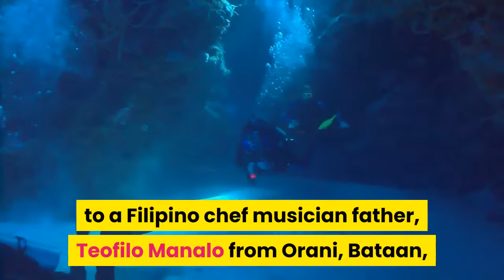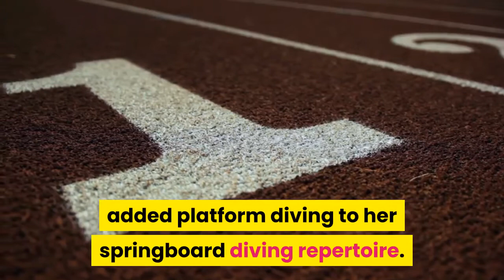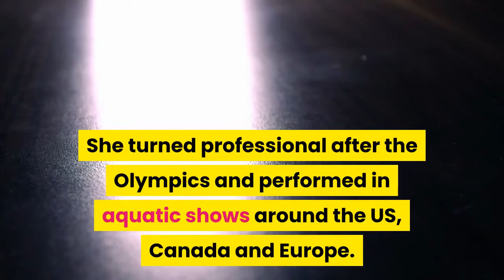Google honors Fil Am diver Vicki Draves in Doodle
General SportsABS-CBN Sports on Aug 03, 2020 10:59 AMGoogle celebrates the Olympic feat of Filipino-American Victoria ‘Vicki’ Manalo-Draves on the search engine's Doodle. (Google Doodle)Noticed today’s Google Doodle of a female diver on the main page of the search engine? That is Filipino-American Victoria ‘Vicki’ Manalo-Draves, who won gold medals in the 3 meter springboard and 10 meter platform events in the 1948 London Olympics. The Doodle celebrates the heroic feat of Draves in the Games on this day 72 years ago. Draves, who was born in South-of-Market district in San Francisco, became the first American woman to win two gold medals in diving and the first Asian-American woman to win an Olympic gold.(Photo courtesy of the Associated Press)Born to a Filipino chef musician father, Teofilo Manalo from Orani, Bataan, and Englishwoman mother Gertrude Taylor, Draves started diving at the age of 16. Phil Patterson, swimming coach of the Fairmont Hotel Swimming and Diving Club, became her first diving mentor but Draves had to change her name to Vicki Taylor due to racial discrimination and prejudice for being a Filipino to be accepted in the club. Draves then enrolled at San Francisco Junior College. Under the watch of coach Jimmy Hughes, she placed third in her first Amateur Athletic Union diving competition at the national meet in Indiana in 1943 at the age of 19. Draves met her husband, Lyle Draves, in 1944. Lyle, head of the swimming and diving program of Athens Athletic Club in Oakland, added platform diving to her springboard diving repertoire. The two tied the knot on July 12, 1946 after moving to Southern California. Draves became the National Tower Diving Championship in the 10m. platform from 1946 to 1948 and also won her first springboard national title in 1948. Draves made it to the USA national team despite falling short of first place finishes in the springboard and platform events in the Olympic trials in Detroit. American silver, gold and bronze medalists in the springboard finals, Zoe Ann Olsen, Vicki Draves and Patsy Elsener, at the 1948 London Olympics. In the 1948 London Olympics, Draves captured her first mint on August 3 after tallying 108.74 points in the 3m. springboard ahead of teammates Zoe Ann Olsen-Jensen (108.23) and Patsy Elsener (101.30). Three days after, Draves snared her second gold medal in the 10m. platform with 68.87 points to beat Elsener (66.28) and Denmark’s Birte Christoffersen (66.04). Draves visited the Philippines shortly after her Olympic conquest and conducted diving exhibitions at the Rizal Memorial Complex and in other venues. She turned professional after the Olympics and performed in aquatic shows around the US, Canada and Europe. Draves bore four sons, who inherited their parents interest in diving. Draves was inducted into the International Swimming Hall of Fame in 1969 and received other accolades and recognitions.